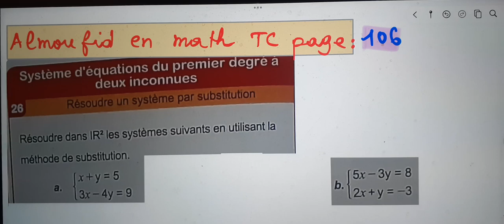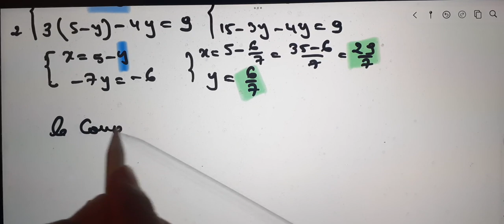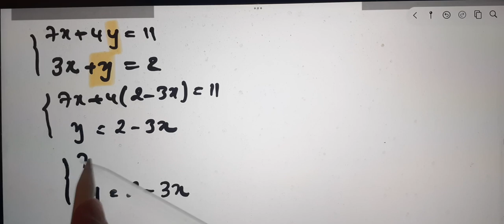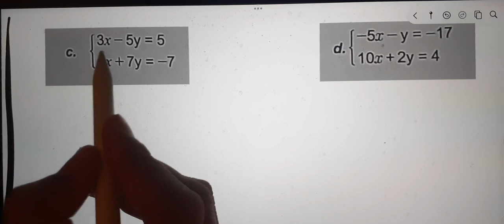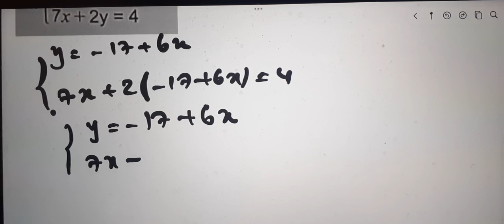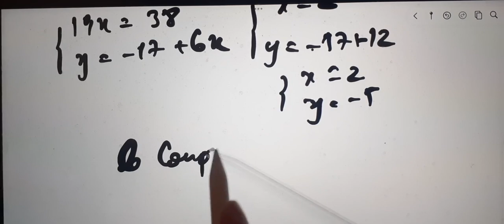Al moufid en mathematique TC page 106 Exercice26-27-28-29 équations inéquations systèmes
Al moufid en mathematique TC p 106
Al moufid en math TC page 106
Al moufid en math TC p 106
 106
Al moufid en mathematique TC page  107
Al moufid en mathematique TC p 105
Al moufid en mathematique TC page  104
Al moufid en mathematique TC page  108